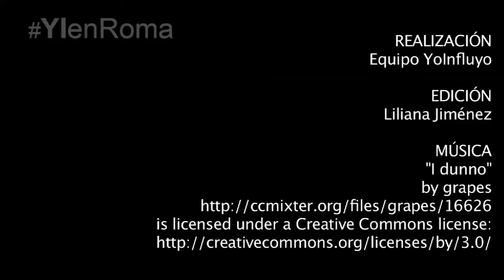Invita Francisco a la armonía, la “sinfonía” en la vida cristiana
Recuerda el Papa que, como miembros de la Iglesia, somos responsables de la salvación de todos, por lo que no podemos ser indiferentes a su suerte.